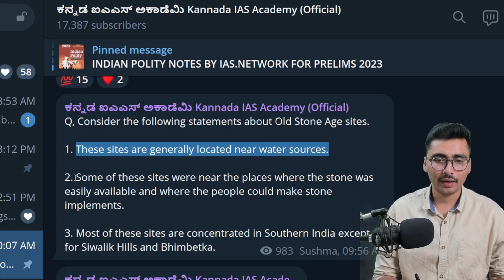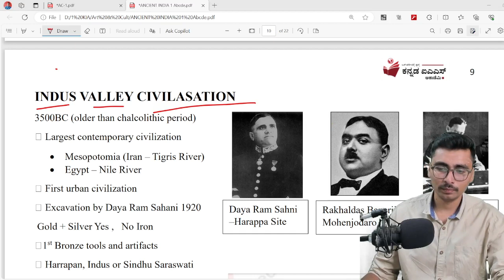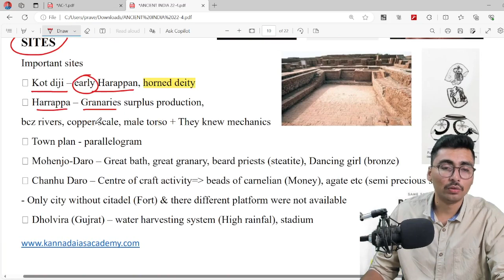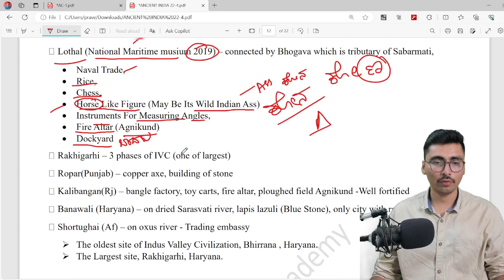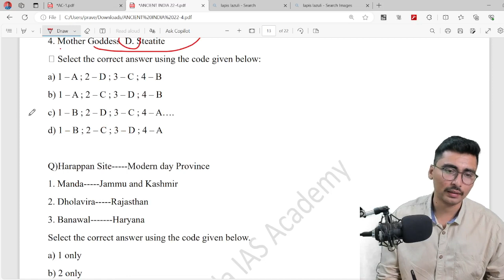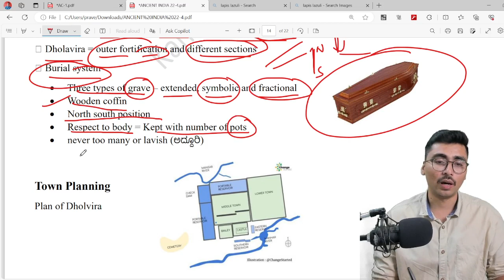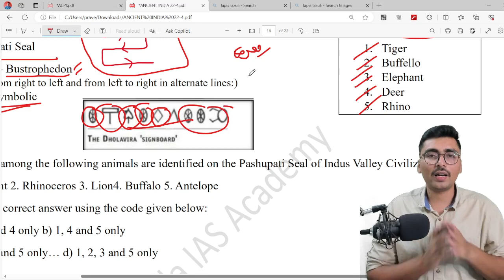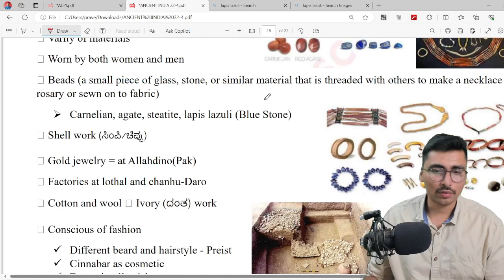Art And Culture UPSC IAS Class 2 IAS exam in kannada | Kannada IAS Academy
Art And Culture UPSC IAS Class 1 IAS exam in kannada | UPSC IAS in kannada | Kannada IAS Academy
Onepercentsclub's

Kannada IAS Academy
ಬಲ ನಿಮ್ಮದು, ಬೆಂಬಲ ನಮ್ಮದು.

Our Gears:

1. Collar Mic
2. Laptop
3. Keyboard
4. Study Lamp
5. Digital clock